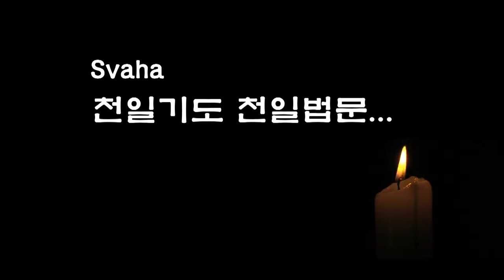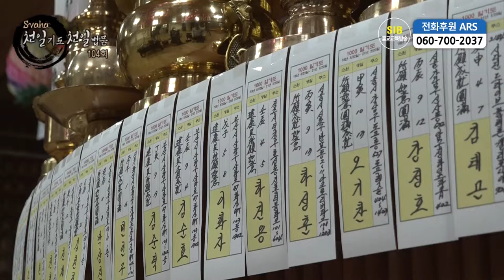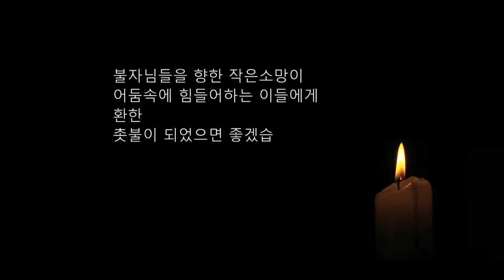자성을 찾는 Svaha 천일법문 제104회... 아미타불(미타청) 불공기도 12... 영가축원에 이은 축원